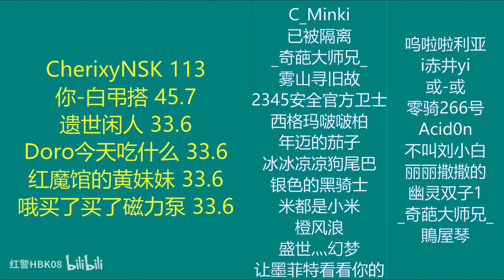红警狡猾的对手暗藏尤里改！闪电核弹完美收场！Red alert 2#紅警08